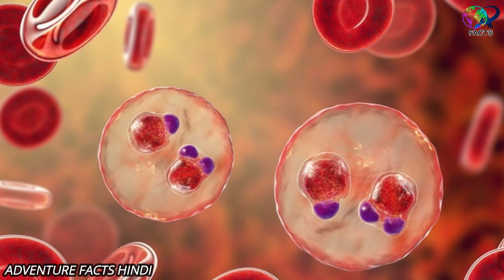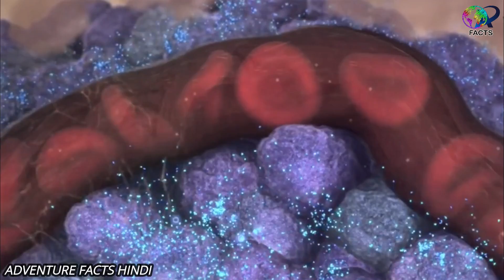दुनिया के सबसे मंहगे Liquid, कीमत जानकर होश उड़ जाएंगे | The Most Expensive Liquids In The World